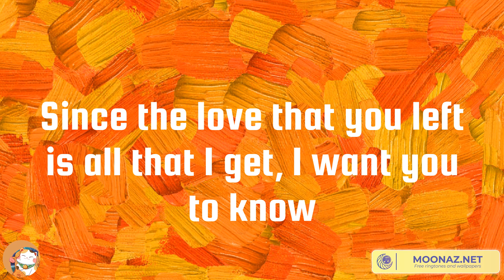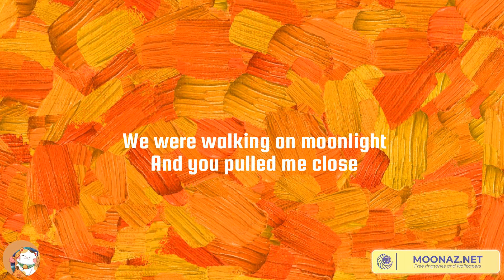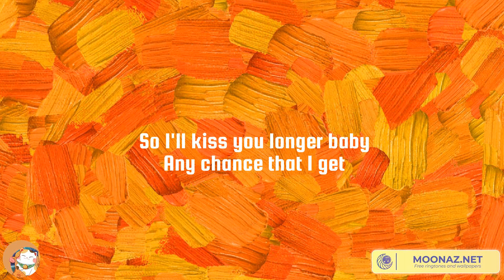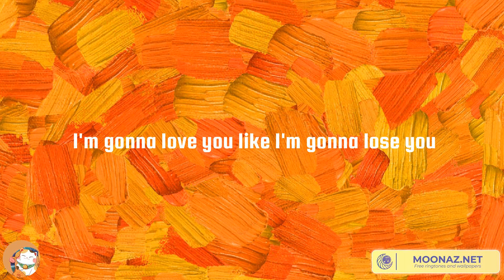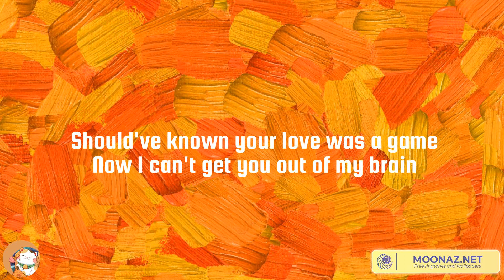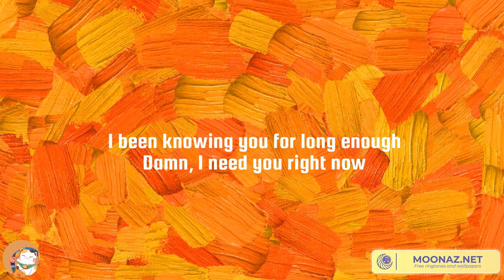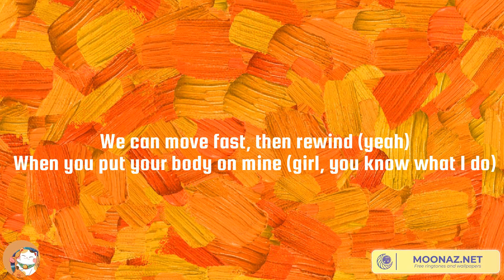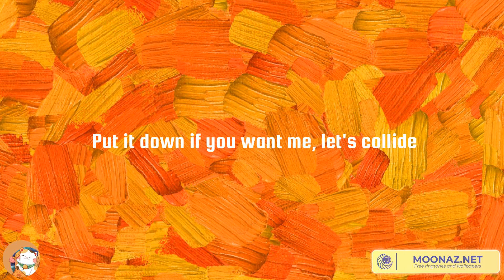Justin Bieber, Meghan Trainor - Ghost, Like I'm Gonna Lose You | Charlie Puth, Collide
Lyrics Ghost:
Woah-oh-oh-oh
Na-na-na